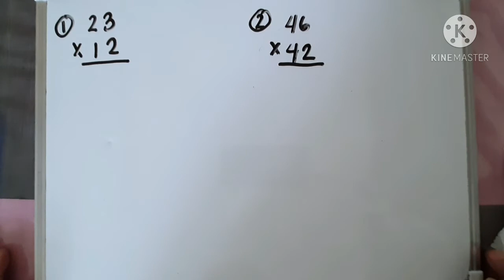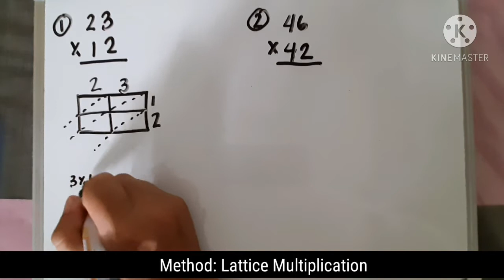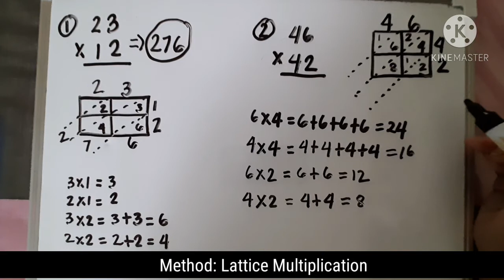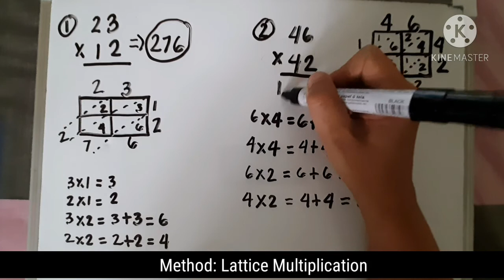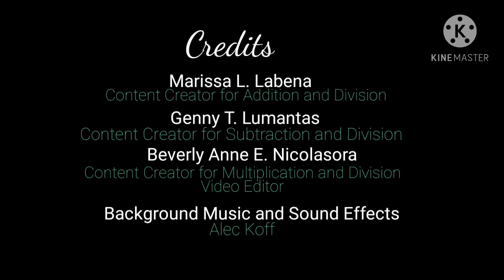Numeracy: Multiplication Level 2 (in Bisaya)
This video material is intended for our numeracy program. Local dialect is used to make it easier to understand by our learners.